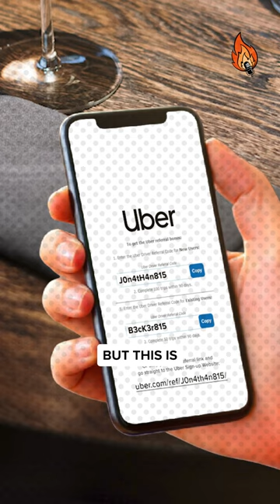If you’re wondering how he accidentally met Uber’s founder, watch part 1!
startup founder entrepreneur crazy startup stories, cool entrepreneur stories, early entrepreneur podcast clips